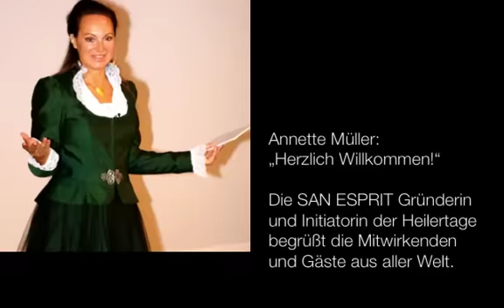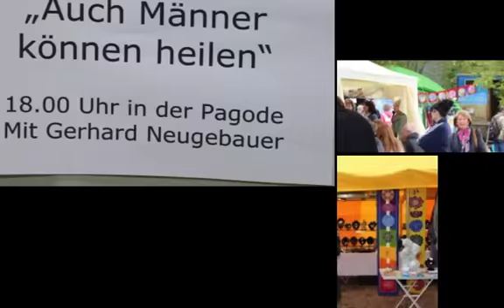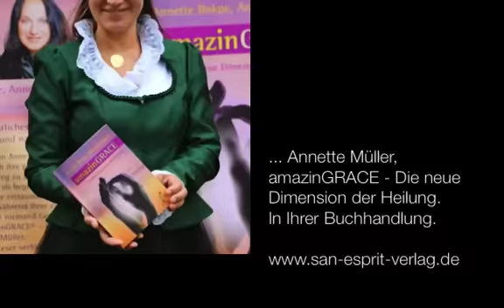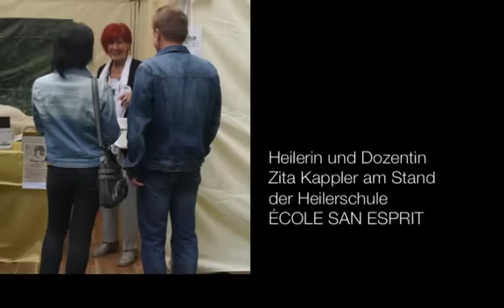DO UT DES 2015 mit Dr. Nemoto, Dr. Dahlke und den Seegesprächen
DO ut DES® – ich gebe, damit du gibst – ist seit Bestehen das Motto dieses alljährlich auf dem riesigen Gelände und in den Räumen der Villa SAN ESPRIT® stattfindenden Events. SAN ESPRIT ist die erste Klinik für Geistiges Heilen in Deutschland mit der daran angeschlossenen Heilerschule ECOLE SAN ESPRIT unter der Leitung von Annette Müller.

Interessiert? Hier finden Sie mehr Info...